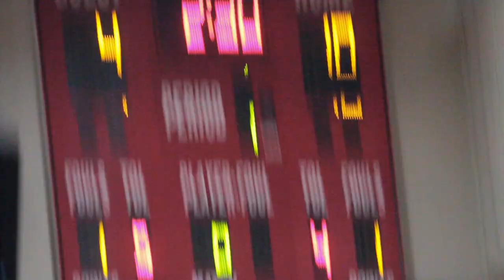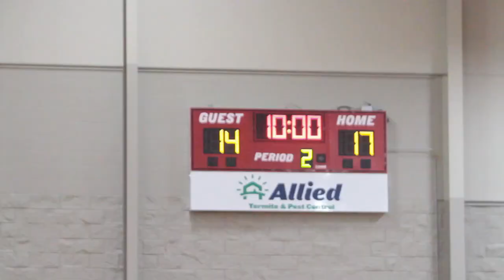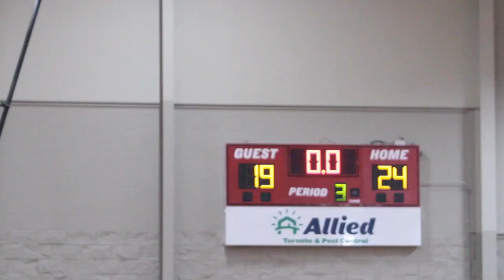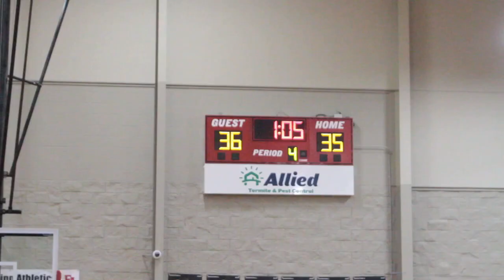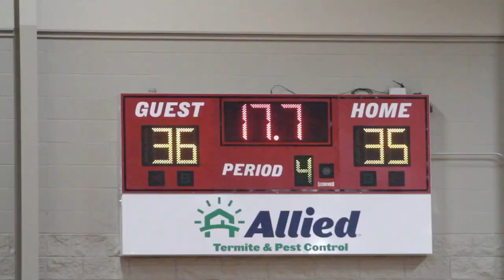2023-24 TSSAA Basketball Fayette Academy Christmas Classic Fayette Christian vs Tipton-Rosemark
GIRLS BASKETBALL: TRA 47, FCA 41
SOMERVILLE — The two-day 2023 Fayette Academy Christmas Classic kicked off with a slugfest Thursday afternoon.
Two developing programs, Fayette Christian Academy and Tipton-Rosemark Academy, hit the Fayette Academy Gymnasium court in search of a boost to the season. The FCA Lady Warriors threw the first haymaker taking a 6-0 lead.
The TRA Lady Rebels fought back a couple of times to overcome major deficits to force overtime. In the extra period, TRA had the knockout punch with an 8-0 run leading to a 47-41 win.
“Personally I feel after being a thriller, not good because it stresses me out the whole time,” TRA Head Coach Bryant Wilkerson said jokingly. “Naw it was good to get this win.
“We know we have to fix the basic things like free throws and layups,” he acknowledged. “Last year we were at three wins, today makes five. We’re learning a lot and today taught them how to play with a lead. How to fight adversity, so every small victory is huge for us.”